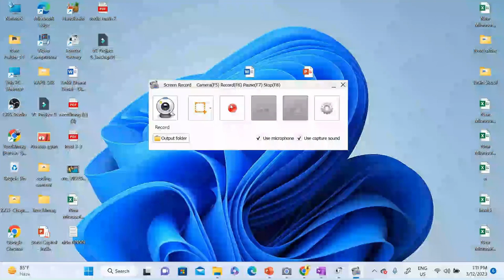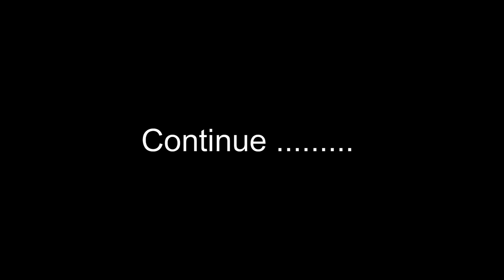Live Training Session Of New Batch (Abacus & Vedic Math )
It's a combination of:
1. ADVANCED ABACUS
2. VEDIC MATHS
3. MEMORY SCIENCE
4. HANDWRITING IMPROVEMENT COURSE
5. MID BRAIN ACTIVATION
6. DMIT TEST